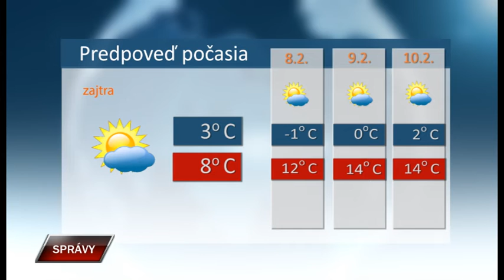Spravy 7 2 2022